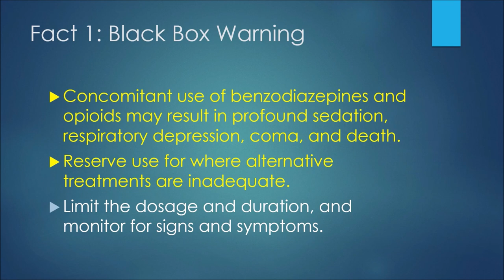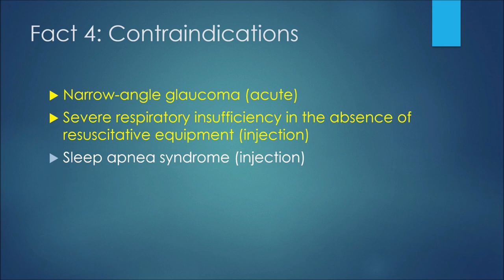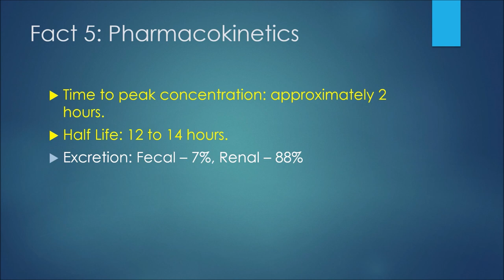5 FACTS: LORAZEPAM (ATIVAN)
In this episode, I discuss 5 facts about lorazepam (Ativan).

My book is now available! It discusses my experience with Bipolar Disorder.
The Fifth Episode - Inside The Manic Mind.

Ethereum Wallet:   0x14beb4a736aB52490fFF69ced7fC185d947C42b5
Bitcoin Wallet:   3Mn22ce4SxYt8XhHZEfxzYwe3fXqU3SYDX

Intro Created by Leah Leblanc - leahleblanc.com